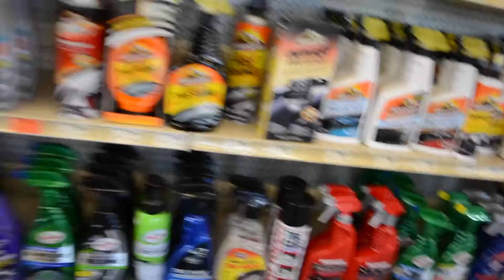REED'S STANG GETS A MAKEOVER!!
WORK HARD AND KEEP THE DREAM ALIVE!